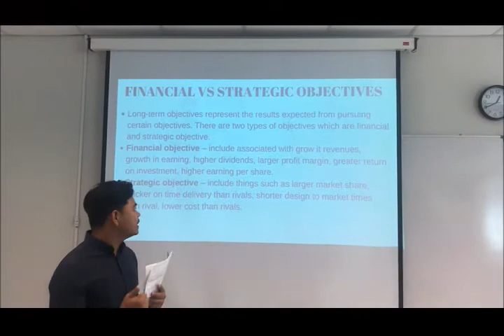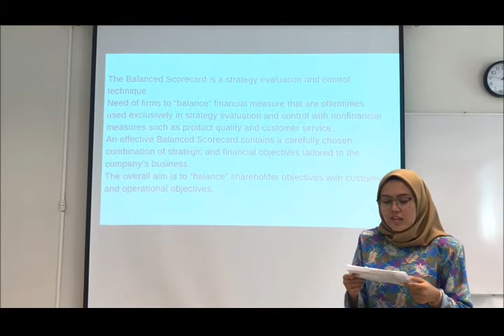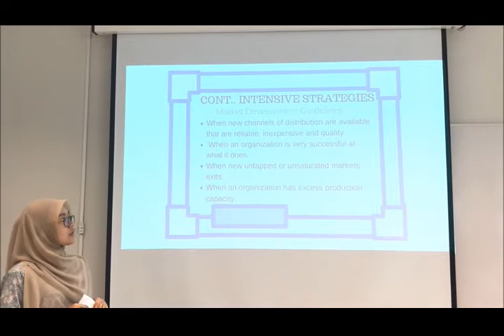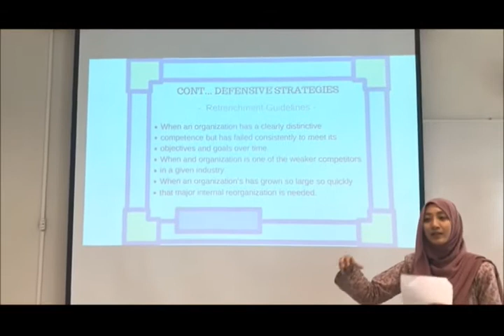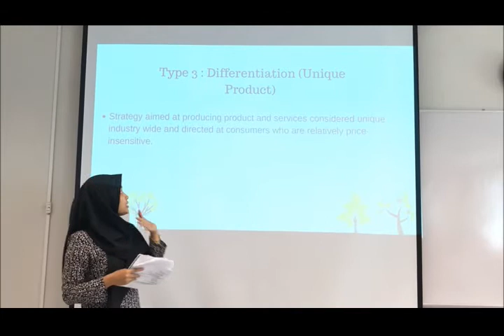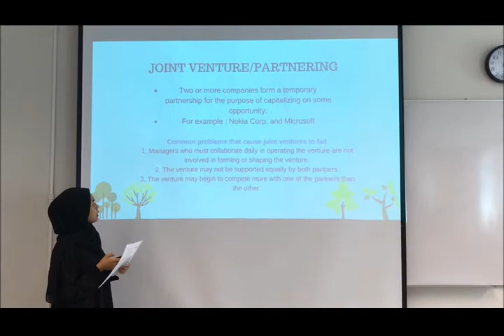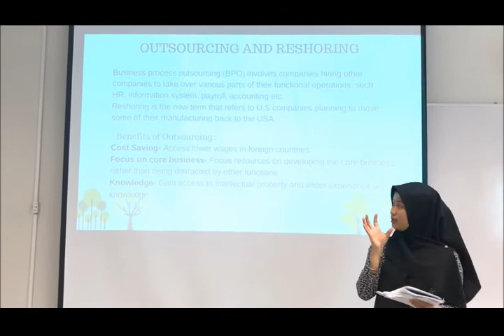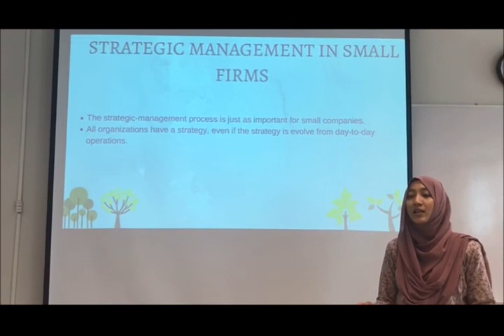CHAPTER 5 : STRATEGIES IN ACTION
GROUP : BM246 5L
GROUP MEMBERS :
AMIRO BIN MOHAMAD
AZIEE AFIQAH BINTI HAMDAN
MADIHAH LYANA BINTI MUZAIDIN
FATIN BINTI DARWIS
MUHAMAD AMIRUL FAIZ BINTI SUDINAR
NUR AZLINI SHAFIRA BINTI AZLI